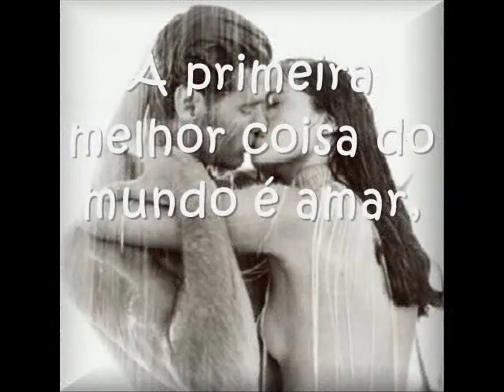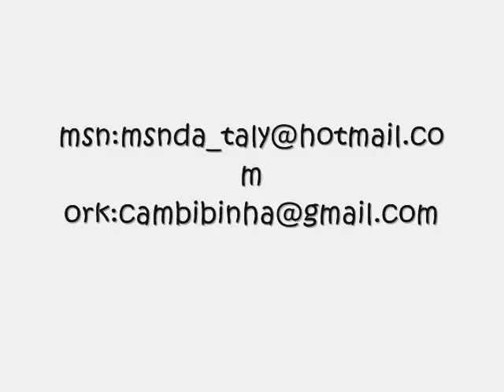Alma Metade Sampa Crew